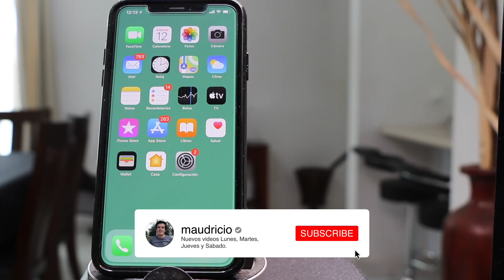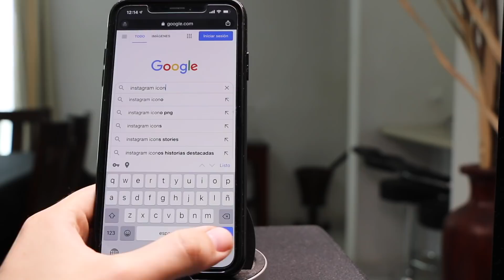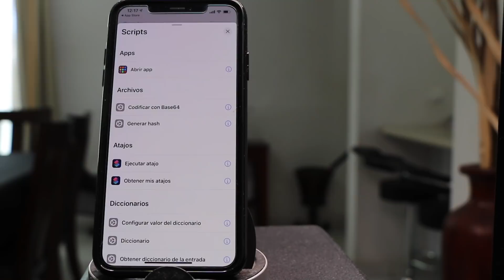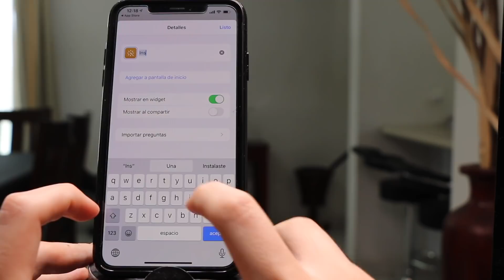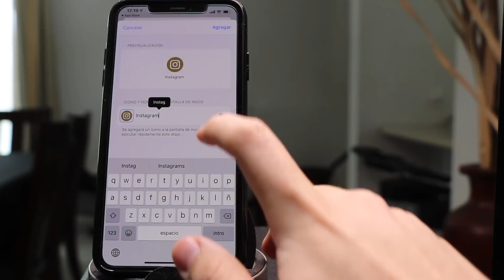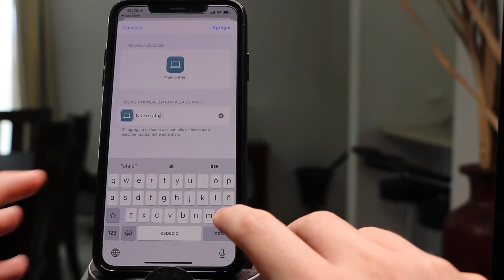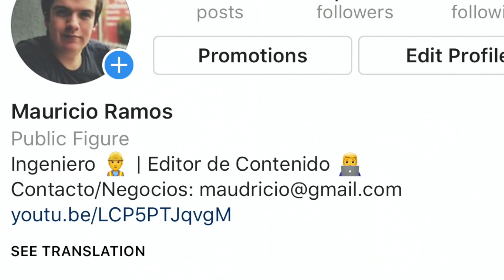CAMBIA EL ICONO DE LAS APPS EN IPHONE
En este video aprenderemos a como podemos cambiar el icono y el texto de las Apps en tu iPhone.